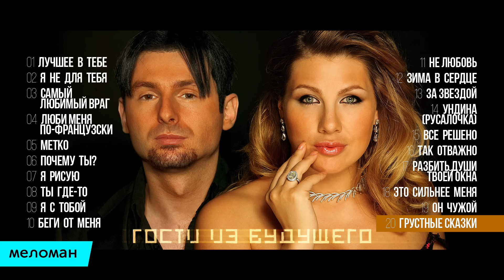Гости из будущего - Лучшие песни - The Best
«Гости из будущего» — российская поп-группа, возникшая в 1998 году в Санкт-Петербурге. Юрий Усачёв (идеолог и автор музыки) и Ева Польна (вокалист, автор текстов и соавтор музыки). Весной 2009 года Ева Польна объявила о распаде группы и о начале своей сольной карьеры.

Гости из будущего - Лучшие песни - The Best 2017

01  Лучшее в тебе   ( 00:00 )
02  Я не для тебя   ( 04:09 )
03  Самый любимый враг   ( 09:44 )
04  Люби меня по-французски   ( 15:03 )
05  Метко   ( 19:06 )
06  Почему ты?   ( 23:28 )
07  Я рисую   ( 27:13 )
08  Ты где-то   ( 29:53 )
09  Я с тобой   ( 33:33 )
10  Беги от меня   ( 38:05 )
11  Не любовь   ( 43:07 )
12  Зима в сердце   ( 47:19 )
13  За звездой   ( 51:15 )
14  Ундина (Русалочка)   ( 54:27 )
15  Все решено   ( 58:53 )
16  Так отважно   ( 1:02:28 )
17  Разбить души твоей окна   ( 1:07:00 )
18  Это сильнее меня   ( 1:11:03 )
19  Он чужой   ( 1:15:33 )
20  Грустные сказки   ( 1:19:09 )